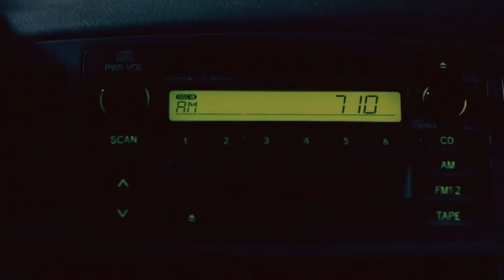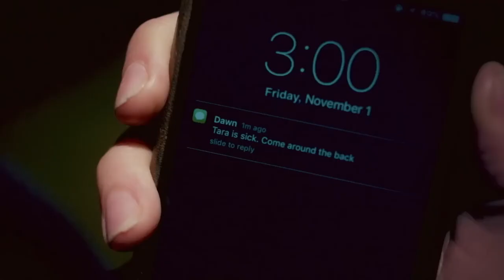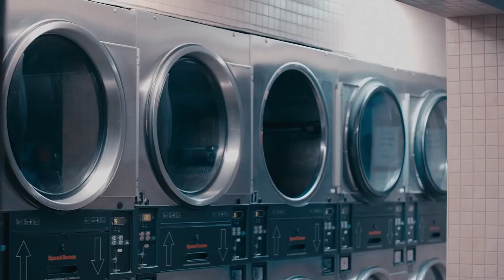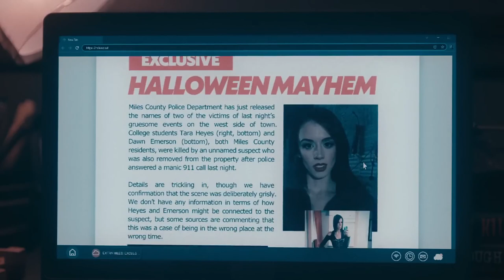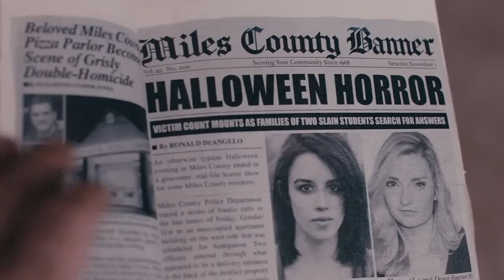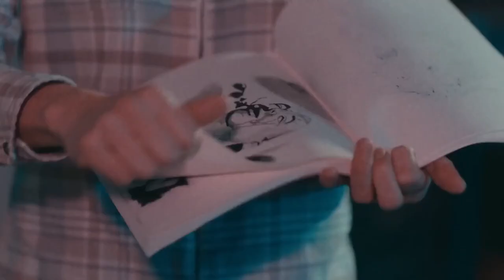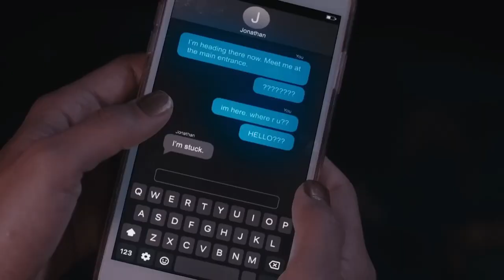Terrifier 1-2 Explained in Hindi+Urdu | Terrifier Art the Clown Summarized Hindi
Terrifier 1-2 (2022) Horror movie explained in Hindi Urdu. The American Horror Thriller film “Terrifier: Art the Clown” story summarized with a full ending in Hindi explanation. The plot revolves around a disguised joker who, although being a regular clown, takes the life of residents of a small village. Attempts by the people and the police to catch this monster are always useless. He murdered many people in that town in a series of sad incidents. Another point is that when clown Art dies, he resurrects again.

Credits:
Images and footage Source: Cinedigm Pictures and Studio